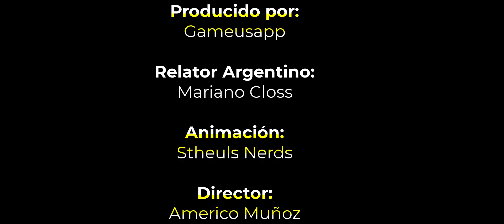Primer partido de ajedrez relatado por Mariano Closs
En esta oportunidad comparto el primer torneo de partido de ajedrez torneo copa GameusApp
Tenemos como invitado al relator de futbol Mariano Closs que estará dando el inicio de todo los partidos de ajedrez.
Ataques, movidas y técnicas para compartir con todos.